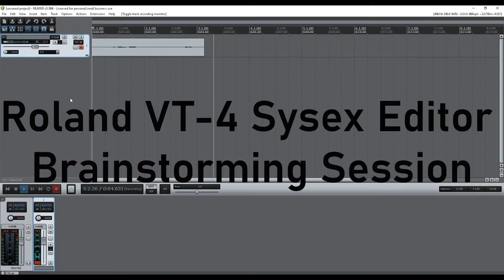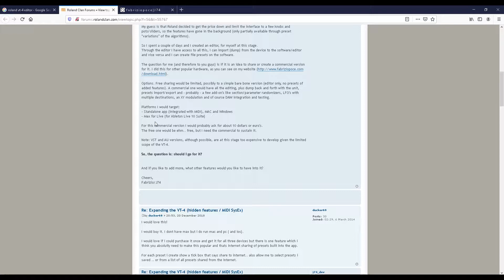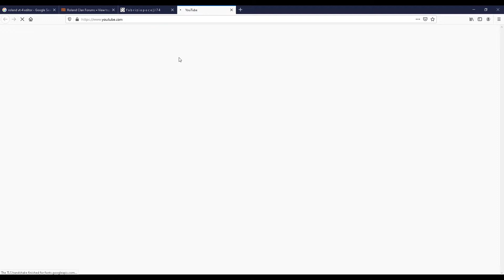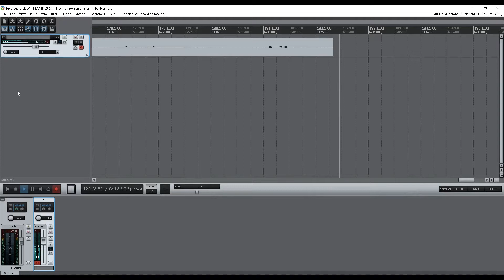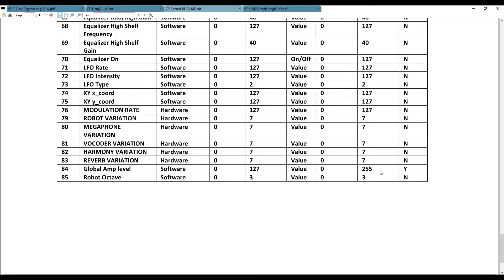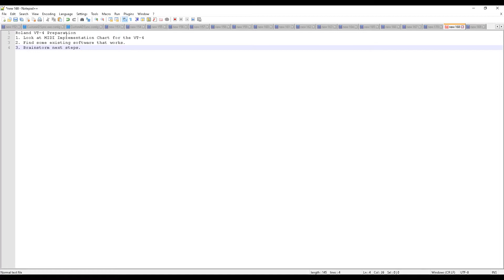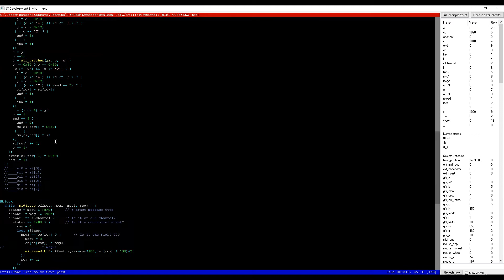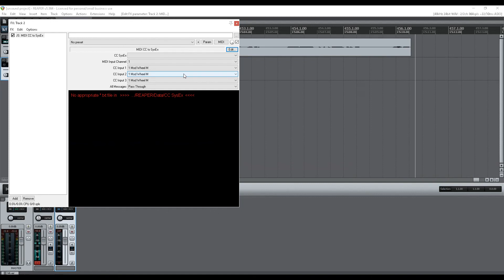Roland VT4 Brainstorming Session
Discussing building a Roland VT-4 Editor.